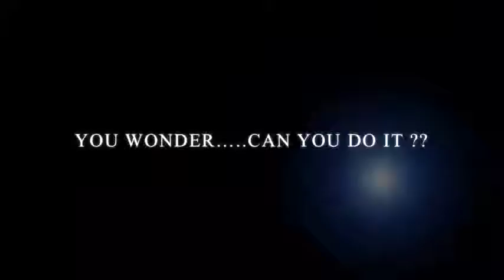Strength Challenge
A high energy strength class, with core and cardio intervals that will tone and define your entire body.